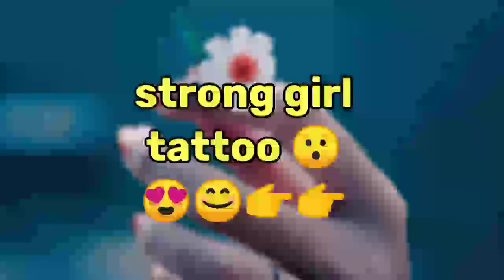cute girl vs strong girl part 2 😍😯♥️😗🤗✍️😊🤗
cute girl vs strong girl
strong girl vs attitude girl
attitude girl vs makeup girl
cute girl vs attitude girl
soft girl vs attitude girl
shy girl vs makeup girl
shy girl vs normal girl
girls fashion vs boys fashion